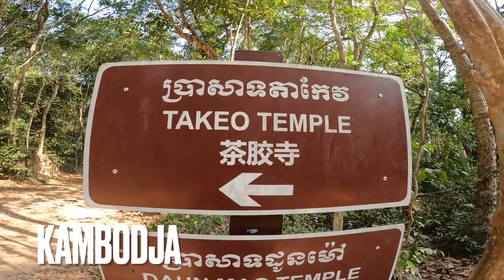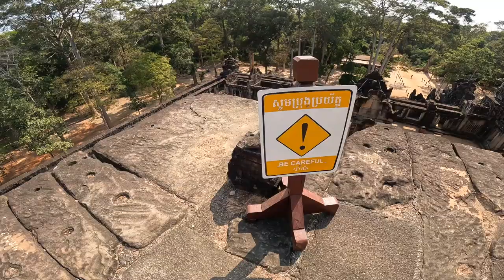En SVENSK Letar efter Lara Croft i Kambodja 🇰🇭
Besöker ett tempel i Kambodja och är på jag jakt efter Lara Croft.